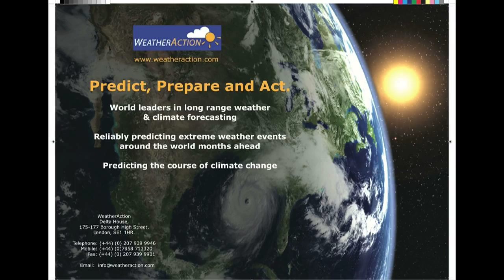Essence of Winter 2010-2011.mov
Piers Corbyn's Winter Forecast for Dec/Jan/Feb 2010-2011